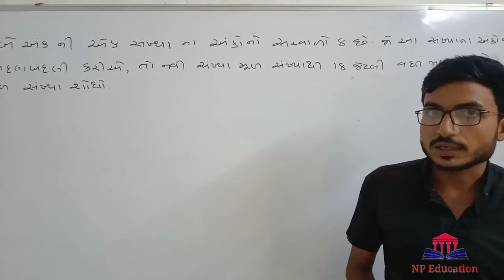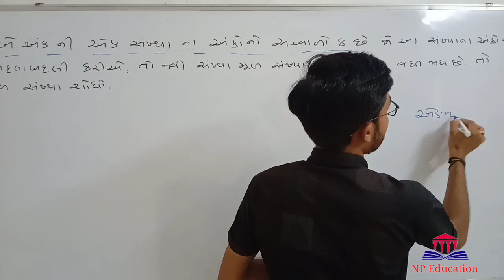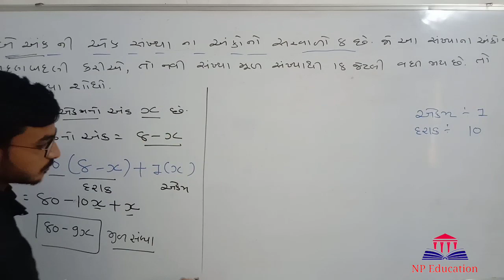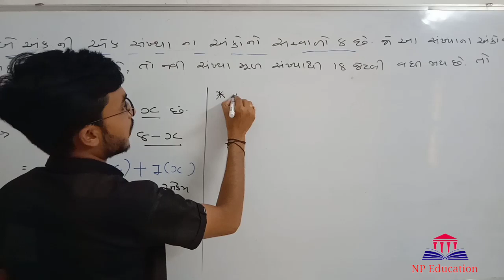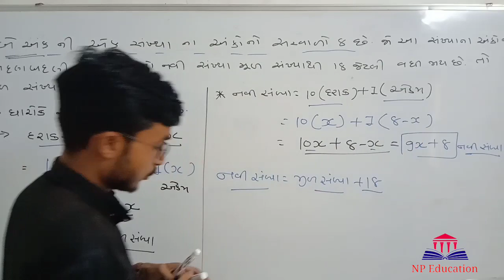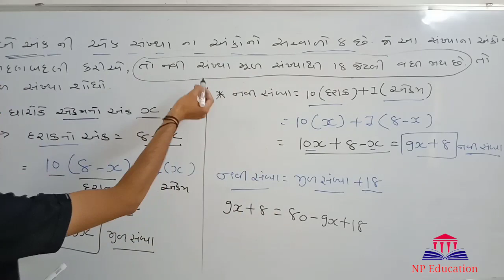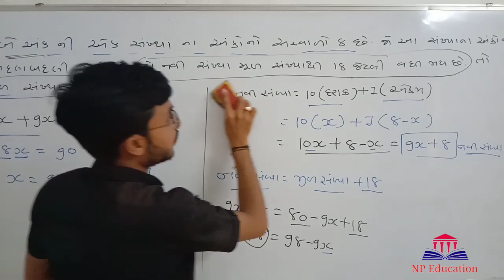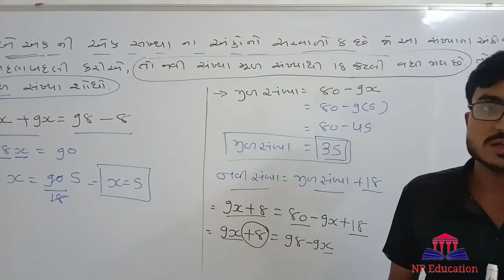std 8 maths chapter 2 ||swadhyay pothi solution || દા નં÷8 || એક ચલ સુરેખ સમીકરણ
◆ || ધોરણ÷ 8 || ગણિત || સ્વાધ્યાયપોથી સોલ્યુશન ||